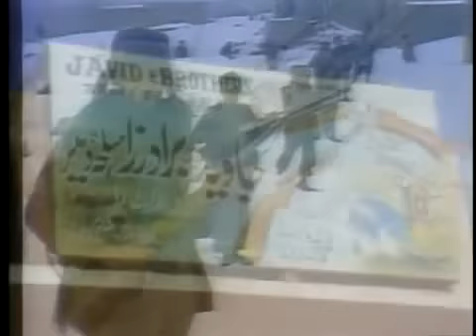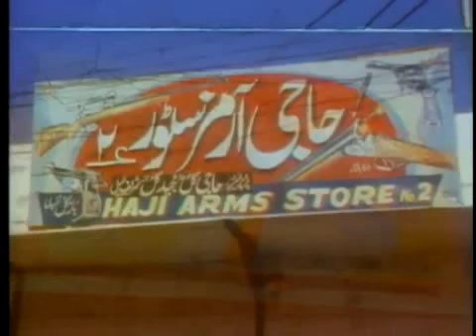Russia in Afghanistan 1979 to 1989 -